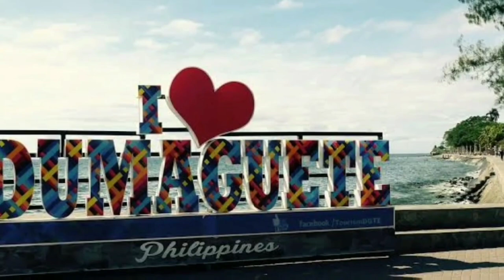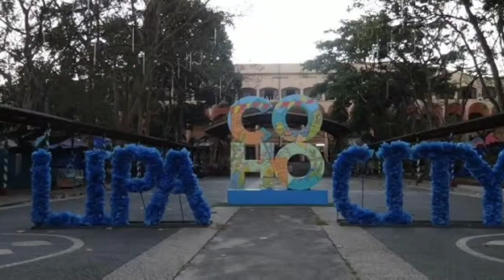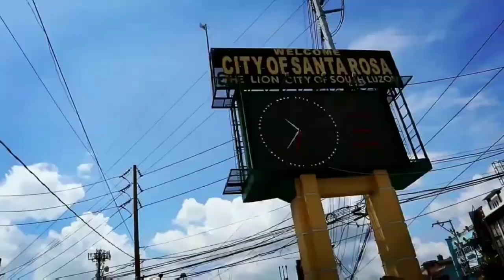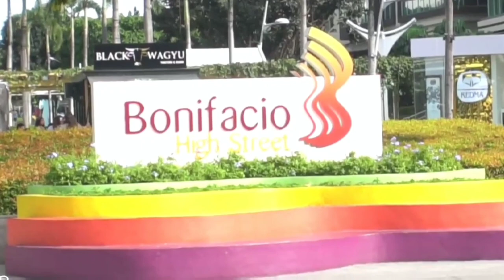Mga Lungsod na Maganda sa Pagreretiro ( Best Cities for Retirement )